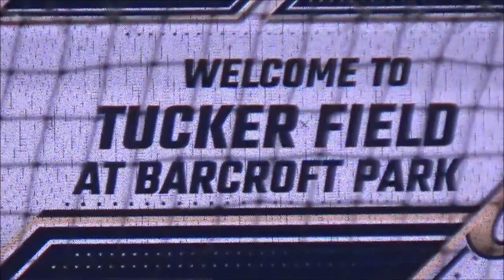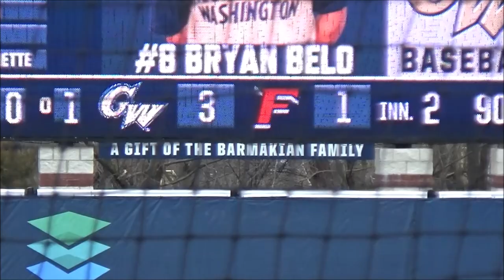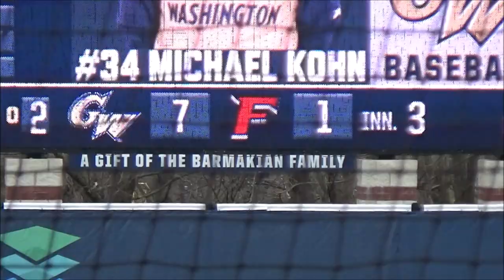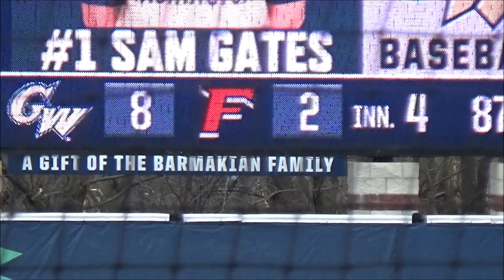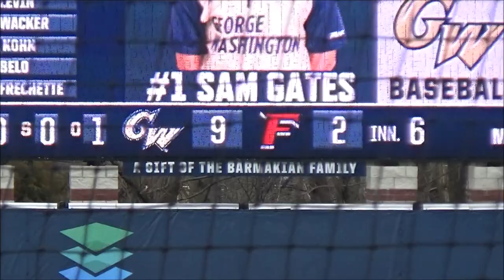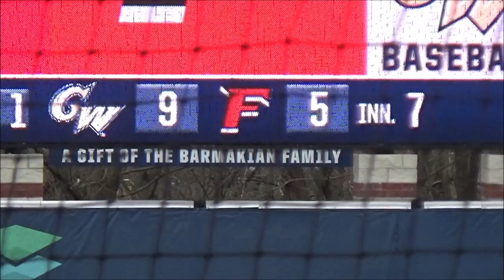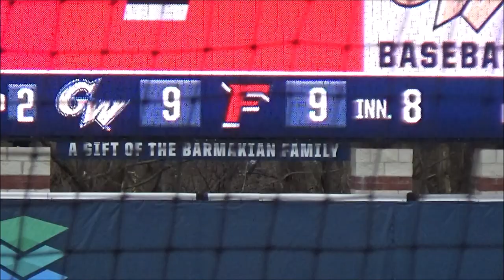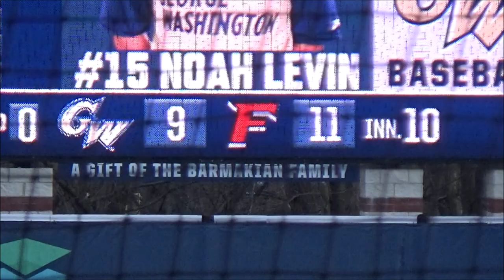FAIRFIELD at GWU Game 1 February 24, 2023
Fairfield University Baseball
at George Washington University Baseball 2023
GAME 1
February 24, 2023
FINAL
Fairfield - 11
George Washington - 9
10 innings